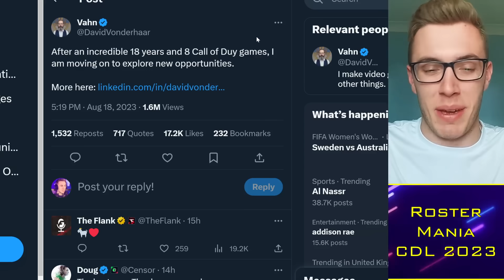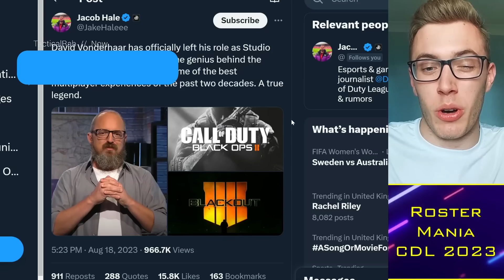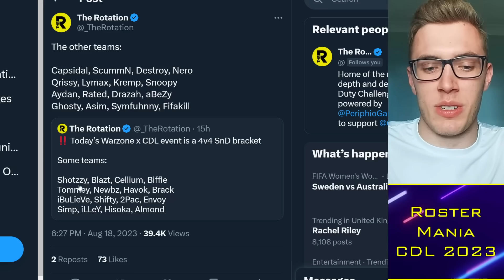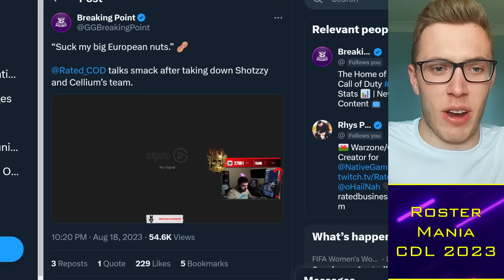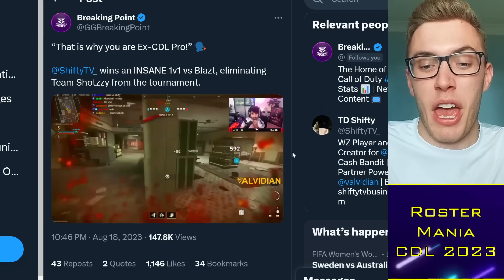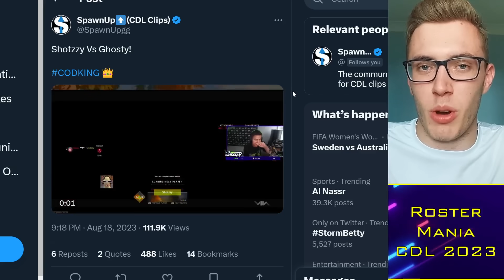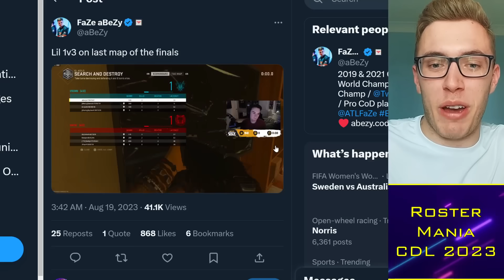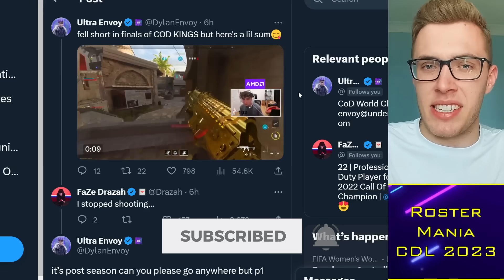Drazah Wins $20k Tourney DRAMA: Shotzzy v Ghosty Friction?! 🌶️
0:00 Alright guys
0:30 Vonderhaar Leaves 3arc
4:30 $20k Tourney Drama
9:30 Ghosty v Shotzzy?

TacticalRab, Tactical Rab, CoD Esports News, CDL Competitive, Drazah Wins $20k Tourney DRAMA: Shotzzy v Ghosty Friction?! 🌶️

Rumored CDL 2024 Teams:
Atlanta FaZe: aBeZy / Simp / Cellium / Drazah ✅
New York Subliners: Kismet / HyDra / Sib / Skyz ✅
OpTic Texas: Shotzzy / Dashy / Pred / Kenny ✅
Toronto Ultra: CleanX / Envoy / Scrappy / Insight ✅
Boston Breach: Snoopy / SlasheR / Priestahh / Capsidal ✅
Miami Heretics: Vikul / MettalZ / JurNii / Erikboom / (Lucky)
LA Thieves: Cammy / Afro / Ghosty / JoeDeceives
Seattle Surge: Huke / Abuzah / iLLeY / Arcitys / (Rambo)
Minnesota Rokkr: Accuracy / Owakening / Vivid / Lynz
LA Guerrillas:
Vegas Legion:
London Royal Ravens: